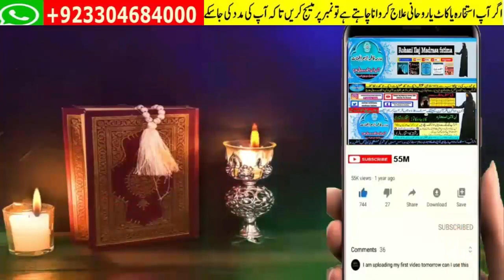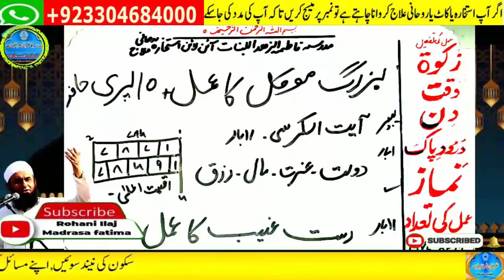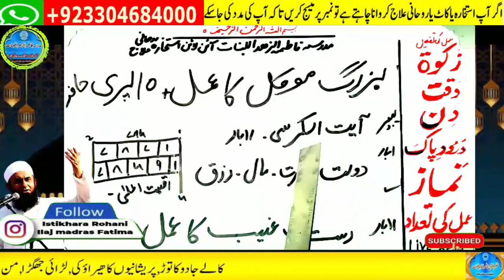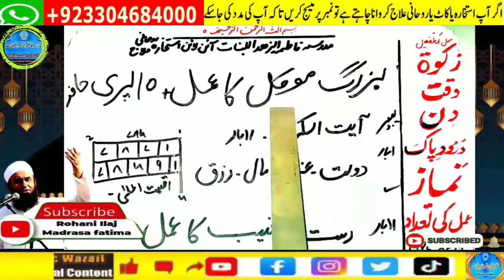wazifa for hajat | powerful wazifa | wazifa for any hajat | har hajat pori hone ka wazifa #